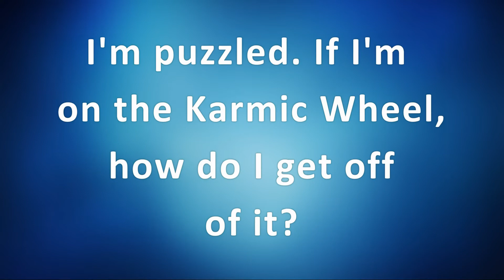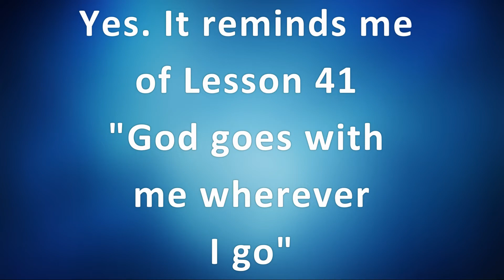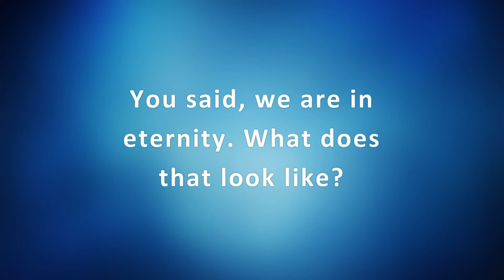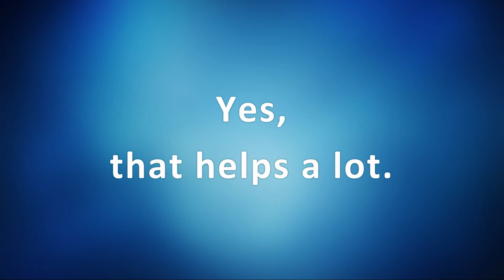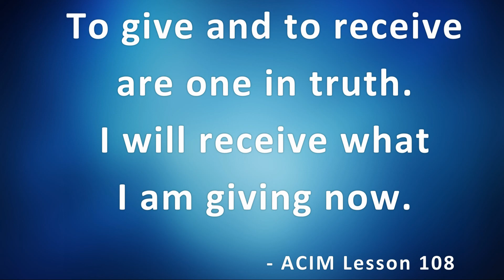"Is Reincarnation True?" with Kevin Rice - A Course In Miracles ZOOM REPLAY 7/25/21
Kevin Rice answers the question "Is Reincarnation True?" posed by A Course in Miracles, Manual For Teachers #24. He explains the importance of when its okay discuss the topic or not. Is it prideful? It is useful? He'll answers those questions and more! To see more A Course in Miracles videos go and join our weekly ACIM classes.